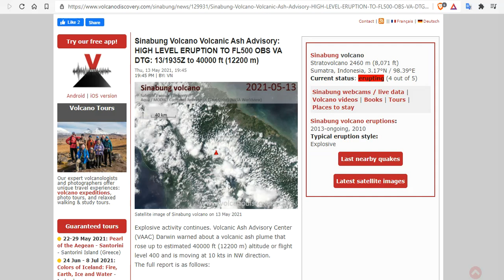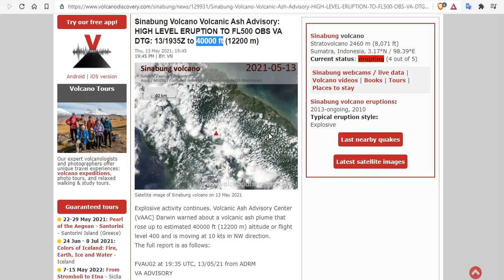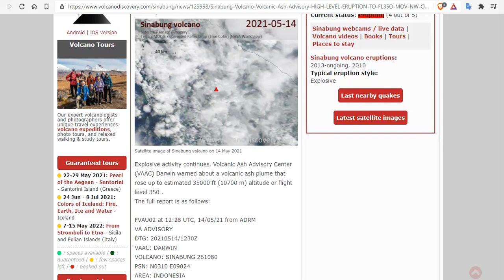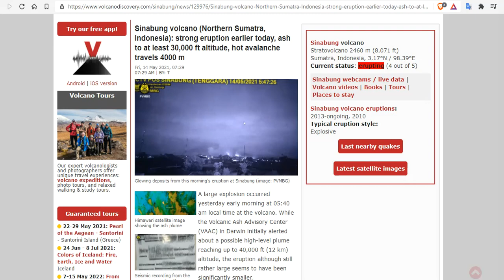SINABUNG VOLCANO - MULTPLE HIGH LEVEL ERUPTIONS - 35,000 - 40,000ft - Space Weather Trigger?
Indonesia's Mount Sinabung volcano has sent a cloud of hot ash up to 5 kilometres into the air in its first big eruption since Aug last year 😱🌋
Sinabung Volcano Volcanic Ash Advisory: HIGH LEVEL ERUPTION TO FL500 OBS VA DTG: 13/1935Z to 40000 ft (12200 m)
Sinabung volcano (Northern Sumatra, Indonesia): strong eruption earlier today, ash to at least 30,000 ft altitude, hot avalanche travels 4000 m
Sinabung Volcano Volcanic Ash Advisory: HIGH LEVEL ERUPTION TO FL35O MOV NW OBS VA DTG: 14/1220Z to 35000 ft (10700 m)

Bitcoin: 17NV3vtcQhRnsRnjckCcYkKVEUcnirKQ62